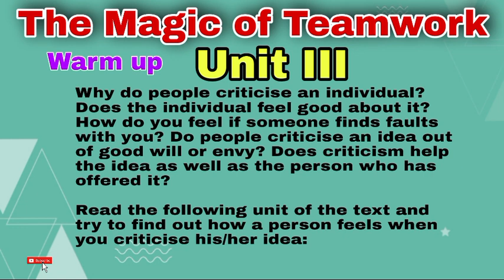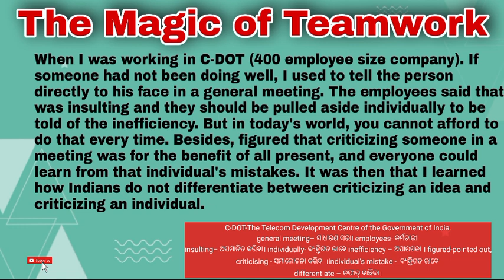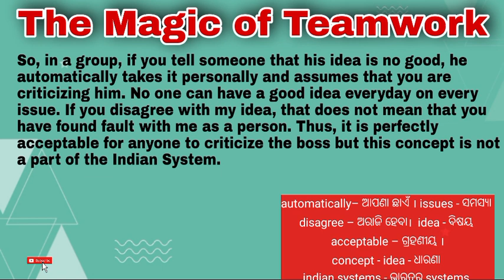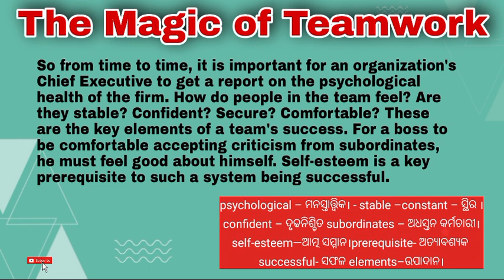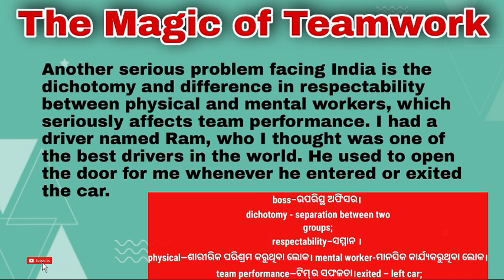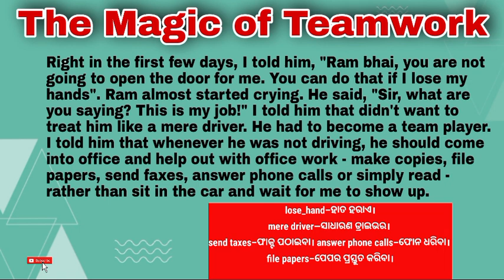The Magic of Teamwork in। odia । unit - iii।Sam Pitroda#chse_odisha । for Arts / Science / Commerce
Think it out – 3
1. How did the author handle inefficient employees in C-DOT?
Answer – The author minced no words in describing the way a certain team member had failed to come up to the expectations. Through such open criticism, he made others aware that they too would be held to account for their shortcomings.

2. How did the errant employees react to his open criticism?
Answer – Criticism of one team member made the others aware that they too could be pulled up if they didn’t perform. This awareness made the team efficient.

3. What was the author‘s intention behind open criticism?
Answer – The author wanted to drive home the point that criticism is a way of teamwork. He could convince that criticism doesn’t mean pulling down a team member personally, but finding inadequacies in his ideas.

4. What did he learn about Indian attitude to criticism?
Answer – He realized that Indians are unduly sensitive to criticism, and they take it as an affront to them at personal level.

5. Does criticizing an idea mean criticizing an individual?
Answer – Criticising an idea can’t be taken as criticising the person. No one’s ideas can be perfect all the time.

6. Can an employee afford to criticize the boss in India?
Answer – Unfortunately, criticising the boss is often taken as a sign of insubordination, and defiance of authority. This is typical of the Indian environment.

7. What are the key elements of a team‘s success?
Answer – The team members must feel stable, secure, confident and comfortable.

8. What affects ‘team performance‘ in India?
Answer – In India, those who do physical work (are generally treated inferiorly by those doing mental work This dichotomy creates a wedge in the team and impacts overall efficiency.

9. What was the job of the author‘s driver?
Answer – When he was not driving, he did miscellaneous office work like answering calls, sending faxes, filing papers etc.

10. How did he react when the author asked him not to open the door of the car for him?
Answer – The driver, Ram by name, was aghast and utterly embarrassed.

11. How did the author like to use the driver?
Answer – The author wanted his driver not to waste his time idling inside the car during the time he was not driving. He wanted the driver to come in and do his bit inside the office.
12. How did the author motivate the driver to be a team player?
Answer – The author instilled self esteem in the driver’s mind and made him feel equal to other members of the team.

Daffodils poem link -

The ballad of Father Gilligan